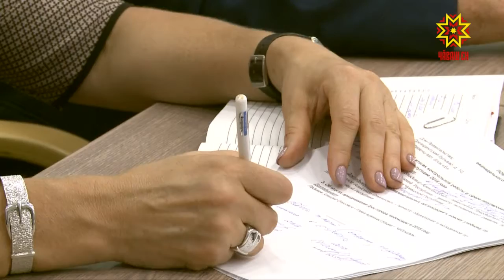Продукци паха та хăрушсăр пултăр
Хамăр тăрăхра туса кăларнă продукци паха та йӳнĕ. Çав шутра — ĕçме-çиме те. Сутлăхра вĕсем ытларах пулсан патшалăх хыснин тупăшĕ те пысăкрах. Вырăнти тавар çаврăнăшне ӳстерес пирки паян Правительство çуртĕнче - республика Пуçлăхĕ ирттернĕ ларура калаçрĕç.